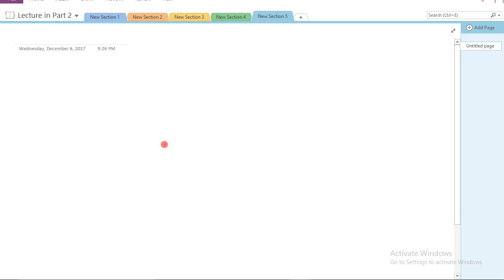Quetta tv, Organic chemistry basics, lecture # 20, ethers, urdu/hindi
Organic chemistry basics, lecture # 20, ethers, urdu/hindi